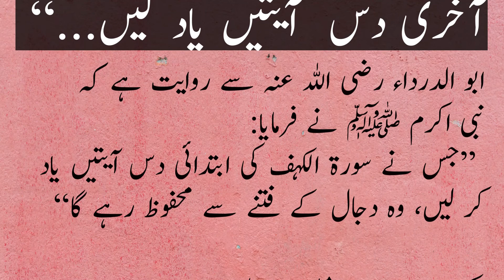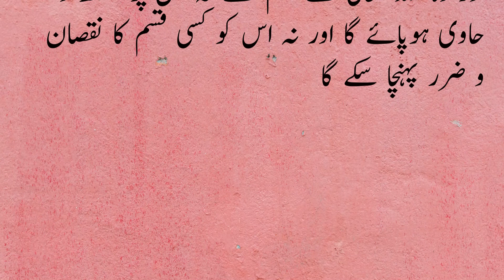Surah Kahf Ki Shuru Ki Das Aayat Yaad Karne ki Fazeelat | Surah Al-Kahf | Learn Islam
RasoolAllah Sallallahu Alaihi Wasallam ne farmaya jo Surah Al-kahaf ki shuru ki 10 aaytein yaad kar le wo Dajjal ke fitney se bach jayega
Sahih Muslim, Vol 1, 1883

Rasool-Allah Sallallahu Alahih Wasallam Said If anyone learns by heart the first ten verses of the Surah al-Kahf, he will be protected from the Dajjal.
Sahih Muslim, Book 6, Hadith 311

❝ Aur Hargiz kisi kaam ke Nisbat na kaha karo ki mai isey kal kar dunga, magar in’sha’Allah kah kar aur agar (in sha Allah kehna) bhool jao tou (jab yaad aaye) apne Parwardeegar ko yaad kar lo (in sha Allah kah lo) aur kaho ki ummid hai ke mera Parwardeegar mujhe aisi baat ki hidayat farmaye jo rehnumayi me uss se bhi jyada kareeb ho.❞

Al-Quran: Surah kahf 18:24

Abu Darda’ reported Allah’s Apostle (may peace be upon him) as saying: If anyone learns by heart the first ten verses of the Surat Al-Kahf, he will be protected from the Dajjal.
(Sahih muslim Book 004, Hadith 1766)

It’s a shield against Dajjal (Antichrist).
Prophet (ﷺ) warned us ahead of time that— Between time of the creation of Adam (AS) and the Resurrection Day, there is nothing greater than the trial of Dajjal (the Antichrist). [Muslim] When I see the situation in some parts of the world nowadays, I usually think it can’t get any worse. But it will. That’s why Prophet (ﷺ) used to seek Allah’s refuge from Dajjal in his prayer. When any one of you utters Tashahhud (in prayer) he must seek refuge with Allah from four (trials) and should thus say: “O Allah! I seek refuge with Thee from the torment of the Hell, from the torment of the grave, from the trial of life and death and from the evil of the trial of Masih al-Dajjal (Antichrist).” [Muslim] He will be a combination of every tribulation, man has ever known. Trial of wealth (what owner of the two gardens suffered), power (taught through Dhul-Qarnayn’s story), knowledge (as learned in Musa (AS) and Khidr’s story) and faith (what people of the cave went through). Prophet (ﷺ) said: . . . Those of you who live up to his time should recite over him the opening verses of Surah Al–Kahf, for they are your protection from his trial . . . [Abu Dawood]

Surah Kahf (The Cave) is the 18th Chapter of the Quran and was revealed in Makkah.  It contains 110 verses spread over two juz (para) – 15th and 16th.  The Prophet (SAW) instructed Muslims to recite the whole chapter every Friday.

A number of benefits and virtues are granted to the one who recites Surah Kahf:

1 Gives protection from the trials and tribulations of Dajjal the False Messiah
2 Gives a spiritual light that extends from one Friday to the next
3 Brings calmness and serenity while reading it